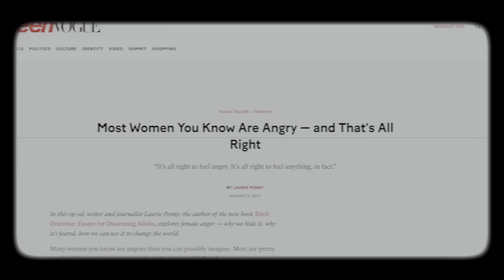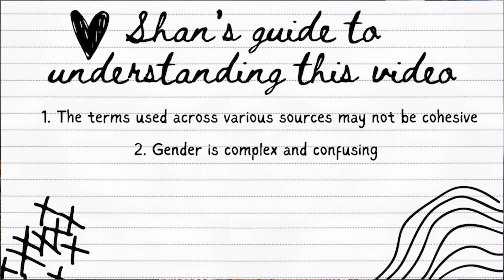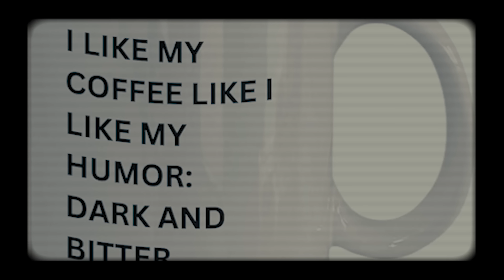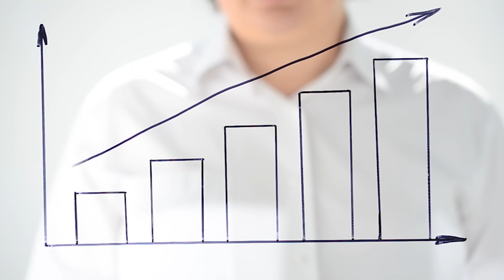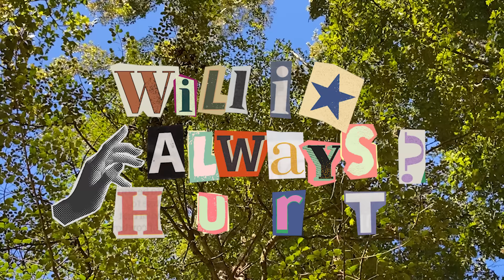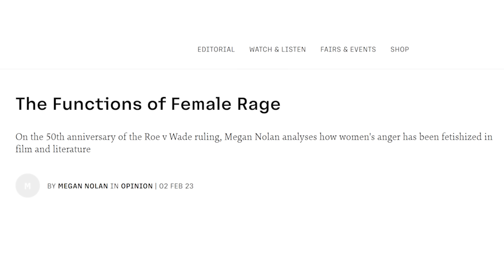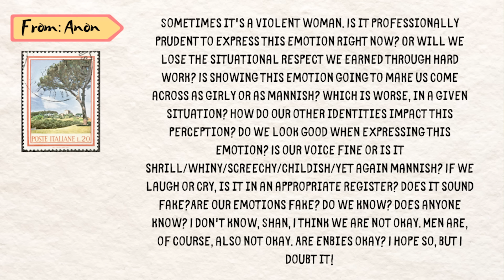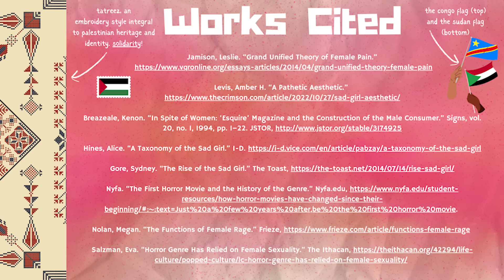The Sad Girl to Female Rage Pipeline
second channel:  @shansorbet
timestamps:
0:00 skit and intro
9:49 part one: the pipeline
13:39 part two: the sad girl
29:34 part three: the rageful feminine
33:40 T.O.E
38:43 self aware conclusions